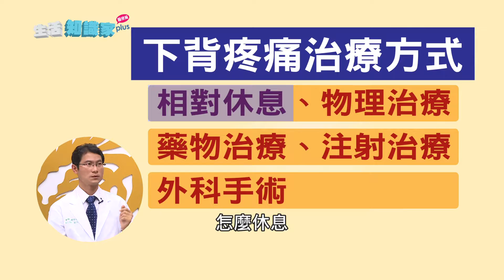《生活知識家plus》復健科醫療保健知識 1/2